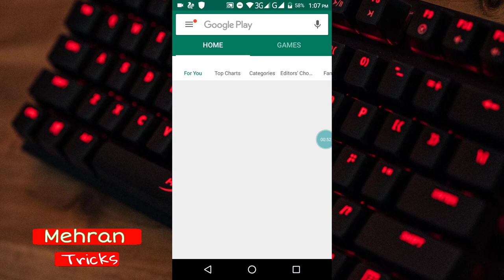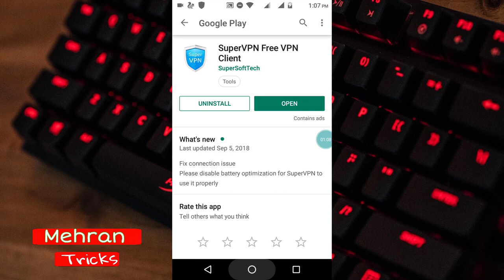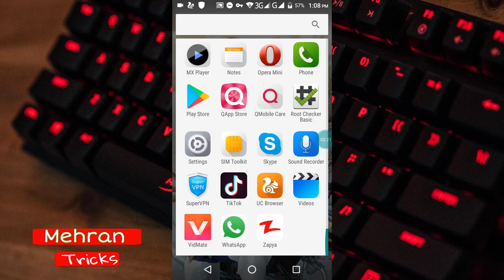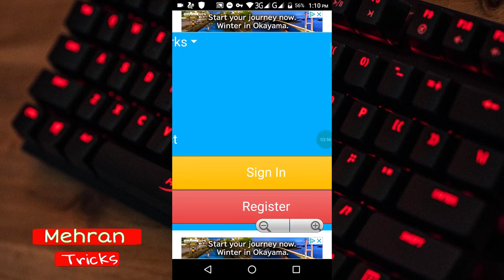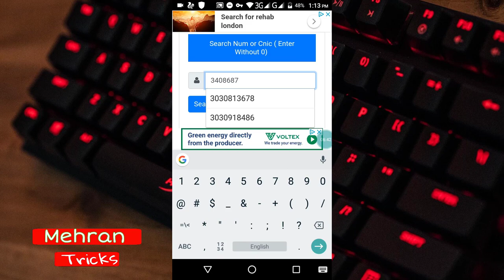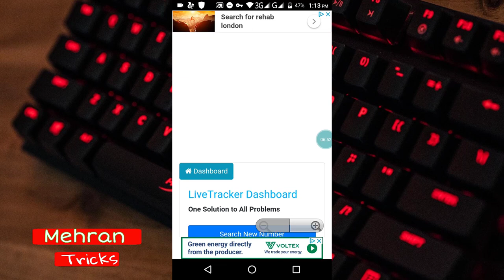All Networks SIM Data Information 2019 | India Pakistan Afghanistan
All Networks SIM Data Information 2019 | India Pakistan Afghanistan Hindi Urdu Sim Data Any Network 2019
Any Network Siim Data Urdu Hindi